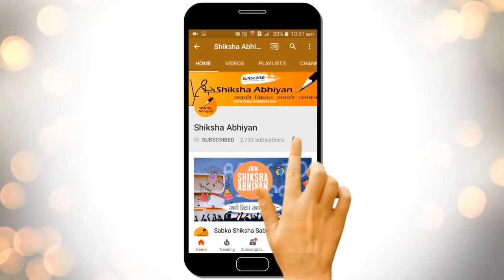Q5 How many tangents can a circle have? | CBSE Class 10 Maths